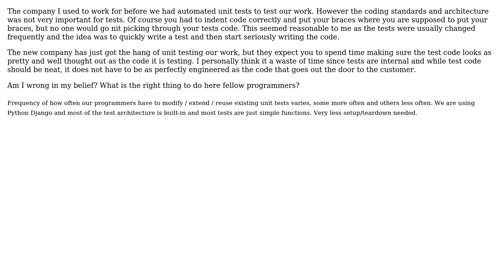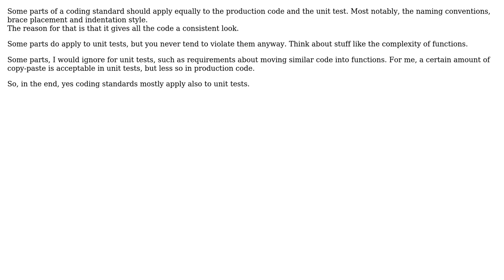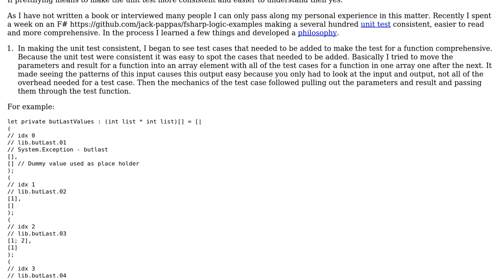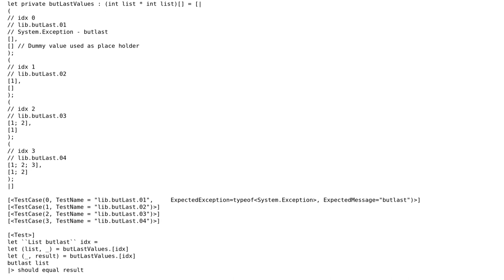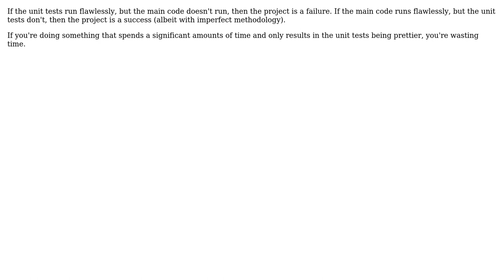Software Engineering: Should I spend time prettifying unit tests? (7 Solutions!!)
Software Engineering: Should I spend time prettifying unit tests?

With thanks & praise to God, and with thanks to the many people who have made this project possible! | Content (except music & images) licensed under CC BY-SA | Music | Images & others | With thanks to user Philipp user Pete Kirkham user Michael Shaw user Guy Coder user gnat user Bryan Oakley user Bart van Ingen Schenau user Ali and the Stack Exchange Network Trademarks are property of their respective owners. You are responsible for your own actions.